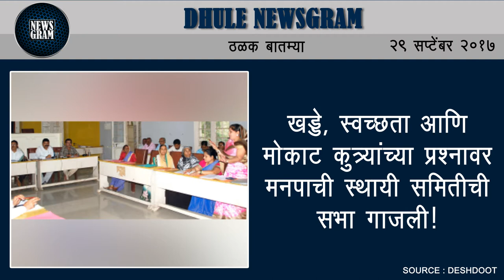Dhule Newsgram | Dhule News | Today's News Headlines | 29 September 2017